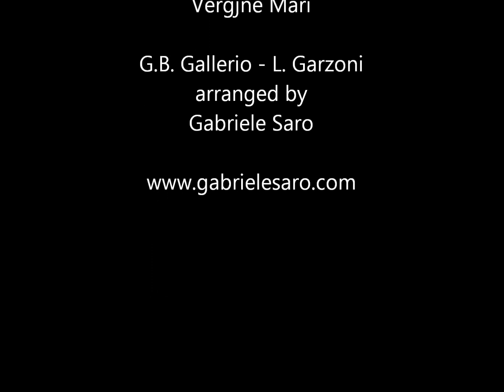Vergjne Mari - Luigi Garzoni - elab. Gabriele Saro - Coro Musiche d'inCanto dirige Cornelio Piccoli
Coseano 24 ottobre 2015
Compositore: Luigi Garzoni
Elaborazione e orchestrazione: Gabriele Saro
Esecutore: Coro Musiche d'inCanto
Direttore: Cornelio Piccoli